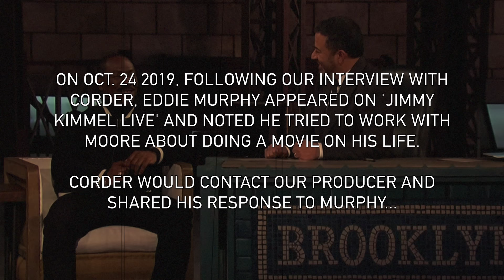Eddie Murphy Hurt 'Real' Dolemite When He Was Alive - Foster Corder (Dolemite's Former Manager)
- In a new interview with CH, Rudy Ray Moore aka Dolemite's former manager and friend Foster Corder shares his reaction to Netflix's 'Dolemite Is My Name'. Corder whose career in the entertainment reaches all the way to being the first black Head of Video Production at Capital Records speaks on Eddie portraying Rudy Ray Moore. Instagram: @ComedyHype & Twitter: @ComedyHype_ Shot by @_whoisty_ Intro Beat by Yondo